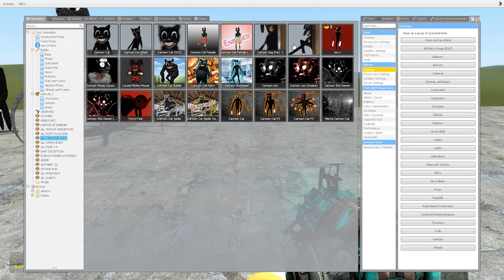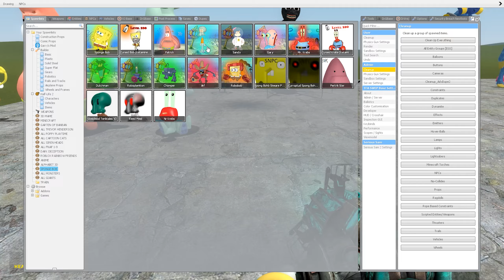ALL GARTEN OF BANBAN BODYBUILDERS In Garry's Mod!!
Hello friends! OMGmod is with you and today in this video you will see: